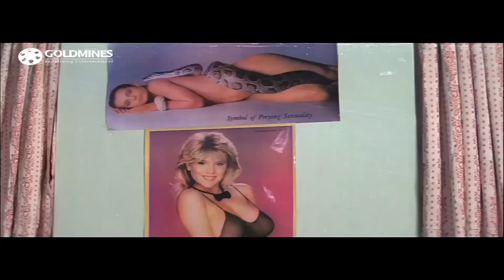शादी करके आये गोविंदा और मीनाक्षी शेषाद्रि के सामने रीना रॉय ने रखी शर्त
Movie - Aadmi Khilona Hai